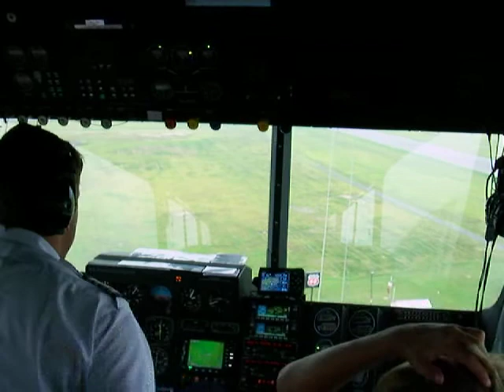Goodyear Blimp Landing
Coming in for a landing Mt. Pocono Airport 8/7/2007
Filmed by Freeway Tire
Dover, N.J.